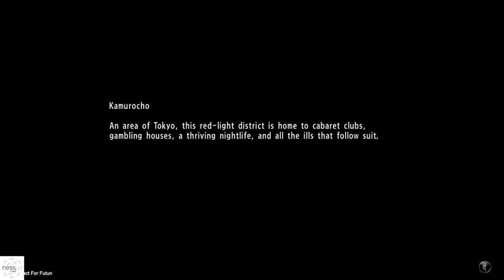Yakuza 6:The Song Of New Life Gameplay Walkthrough [1080p HD PC] Part 8 (Vietsub)